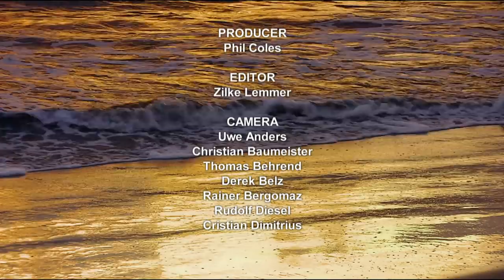Amazing nature: Natural swimmer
It's a water world and life couldn't survive without it. And thanks to it, a mind blowing diversity of creatures thrive beneath the surface. Born to enjoy the riches underwater they must master their body's adaptations, learn to find food, to escape danger and above all become expert swimmers! Whether it's in rivers, on beaches or in the deep ocean, all must overcome the obstacles and fulfil their destiny, all are born to swim!
Of all the habitats on earth, the ocean is perhaps the most challenging. Here salt, temperatures, currents and predators can make life difficult; it's not an obvious place to want to bring up your babies… But even in these waters generation after generation beats the odds. They have overcome the challenges and become some of the most beautiful and graceful of creatures. But any baby born to swim has a lot to learn…
All over the world there are creatures born to swim, and though humans are not, we seem determined to join them. Perhaps we are envious of their grace. Maybe we are all water babies at heart.